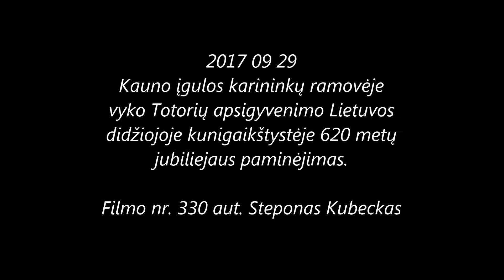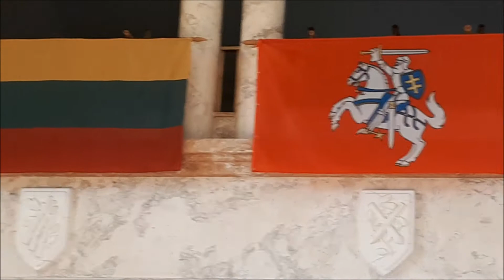2017 09 29 nr. 330 Kauno karininkų ramovėje. F. aut.Steponas Kubeckas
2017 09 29 vyko Totorių apsigyvenimo Lietuvoje 620 m.jubiliejus.